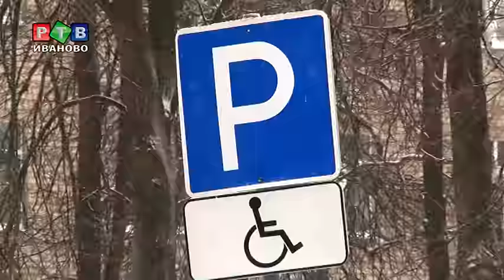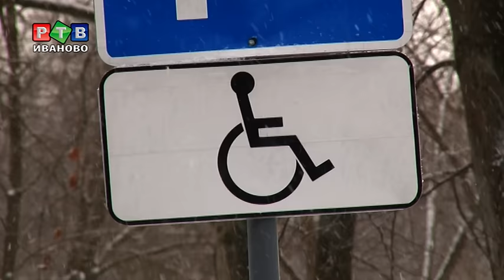Инициатива без перспективы?